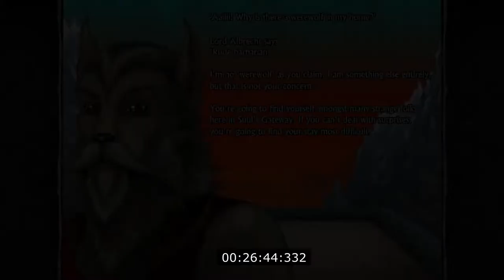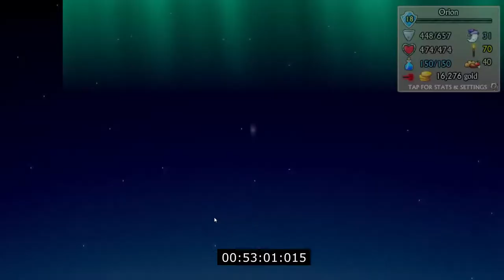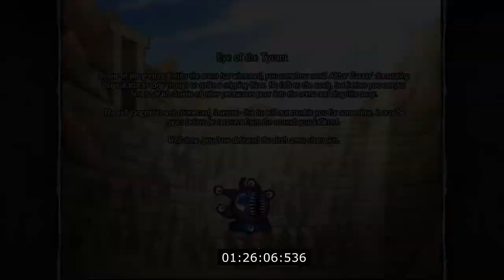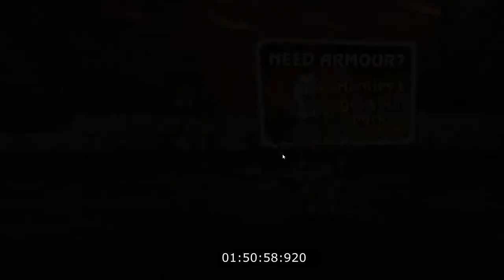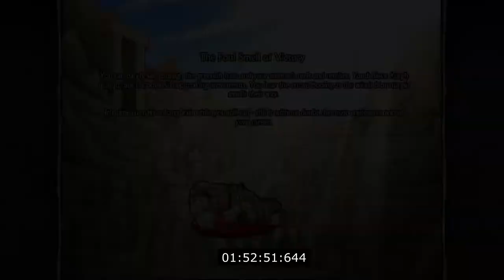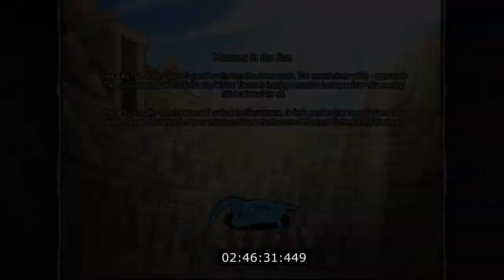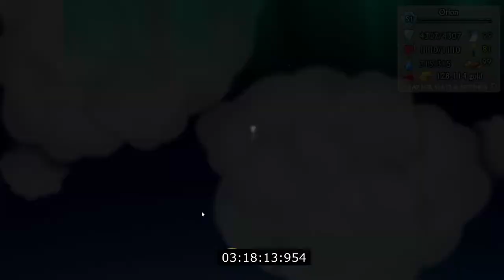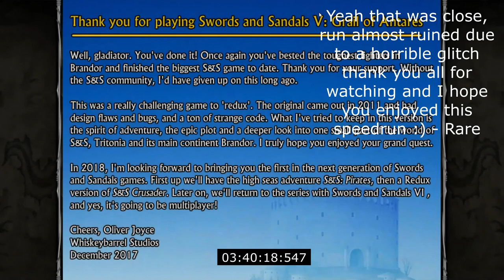Swords and Sandals 5 Redux Speedrun 3hrs 40mins 15secs World Record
this is the longest/hardest speedrun I've ever done so please leave a like I don't really want to do this ever again